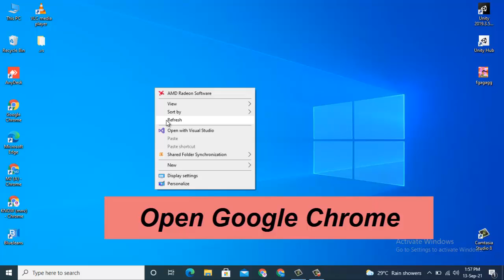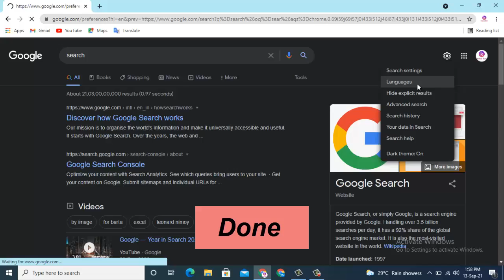How to Turn on Dark Mode on Google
How to Turn on Dark Mode on Google.com

Google Search finally has a dark mode for desktop.  You can access it on any browser directly on Google.com.

Simply launch your favorite browser and go to google.com.  Search for anything.  In the search results, you'll see a gear icon on the top right.  Click it and choose search settings.  On this page, you'll see an appearance where you can choose between a light theme and a dark theme.